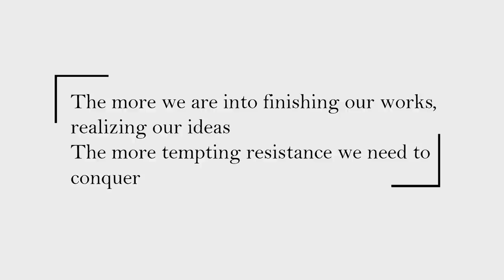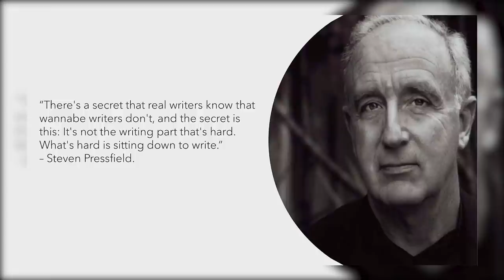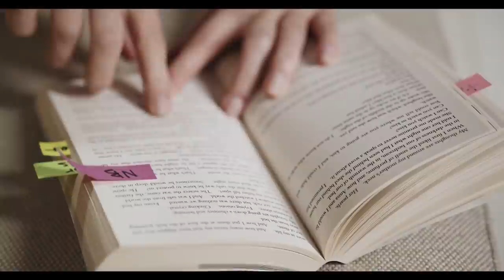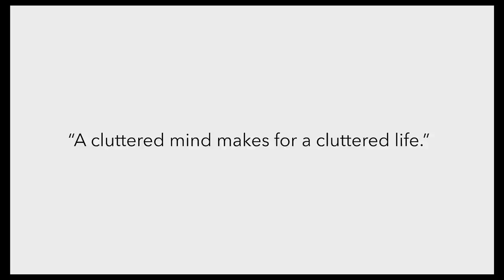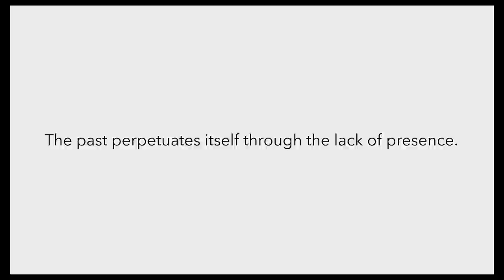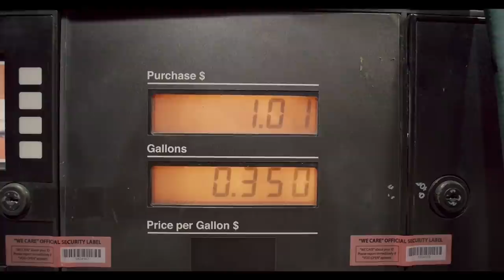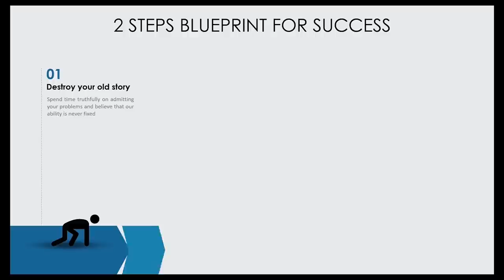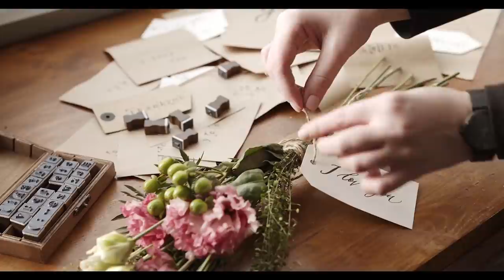If you're STRUGGLING with creativity // The simple plan to be CREATIVE everyday in 2020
The author: Hieu Vu
The mindset of high achiever and let's talk about the biggest trap when it comes to our incredible creativity!
If you are struggling with procrastination...
If you are tired of complex plan to be more creative
And...
If distraction is always the problem with you
I think I have the solution for you. It will not 100% work because there is no one-size-fit-all. However, my ultimate success is to help you guys better day in day out and not fall into the traps I have ran!!!
This video is 100% based on my personal viewpoints so it's maybe wrong or right. I would love to listen your thoughts on this topic because that's the win-win situation for us. We are friends and big family right?
So!
What do you think?
Shout out to my heroes:
Producer/Editor: @hang.nnguyen
Viet_Sub assistance: Nghia Vu Minh
Powerpoint master: @One Skill PowerPoint Tutorials